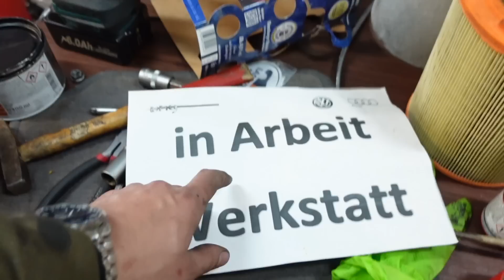Alles umsonst? Späne im Getriebe! 10 Jahre kein Ölwechsel | RS7 wieder komplett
@PhiligranTV  braucht Hilfe :(